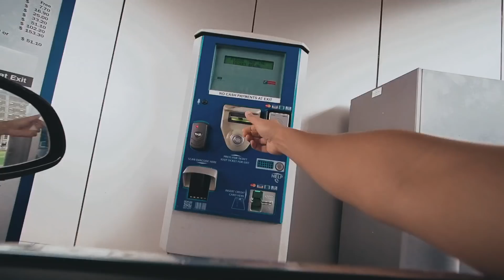PUPPY GOES CRAZY SEEING HER MUMMY AGAIN!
PIA OUTFIT #2
Shona Joy Off-The-Shoulder Dress

⭐️   PIA MUEHLENBECK  ⭐️

⭐️   KANE VATO  ⭐️

MAILING ADDRESS:

PIA MUEHLENBECK & KANE VATO c/o 22 MANAGEMENT
AUSTRALIA